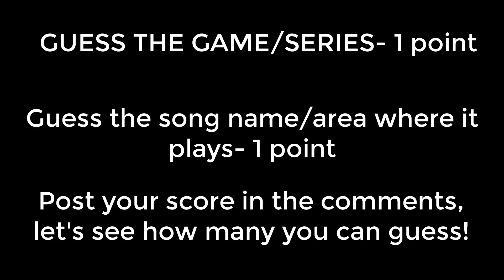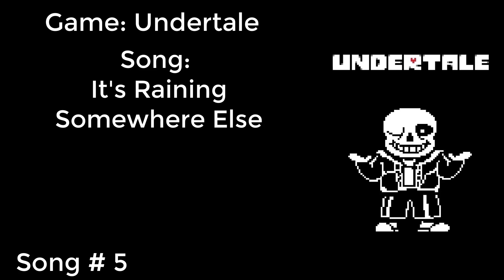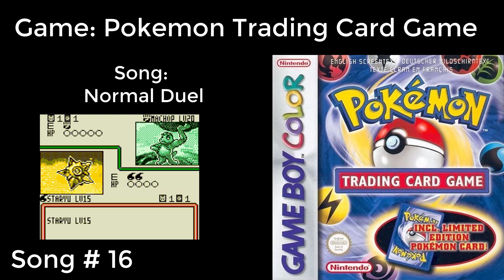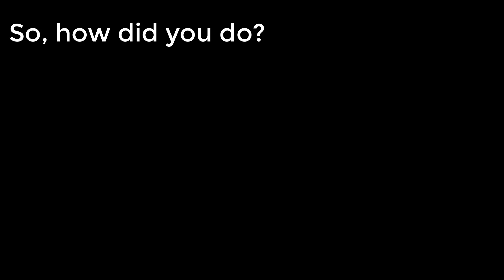Do you know Video Game Music? Vol. 12 | Guess the Song!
1 Point for the right game/series f.ex. "Mario" or "NieR"
1 Point for the right song name/circumstance/area where it plays